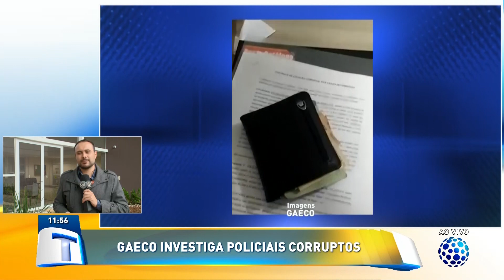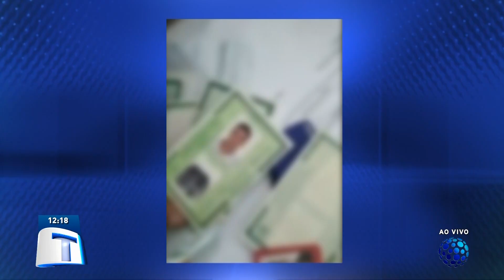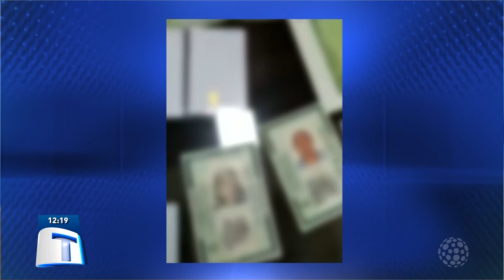GAECO investiga policiais corruptos | Tribuna da Massa (01/06/2022)